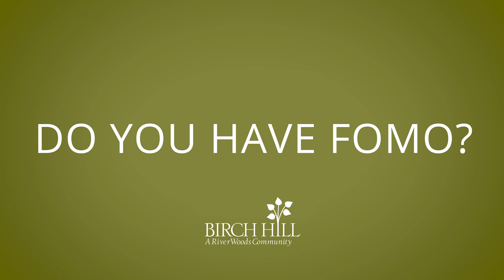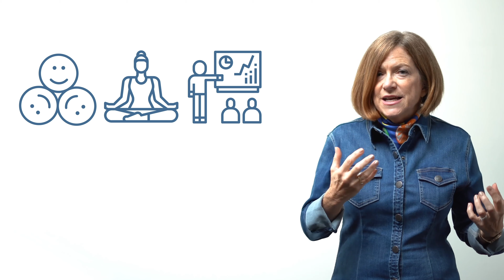Don't Wait, or You Will Experience, FOMO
You know, the fear of missing out.
Learn why you shouldn't wait to plan for your future and make the smart decision to live your best life at a Continuing Care Retirement Community, like Birch Hill